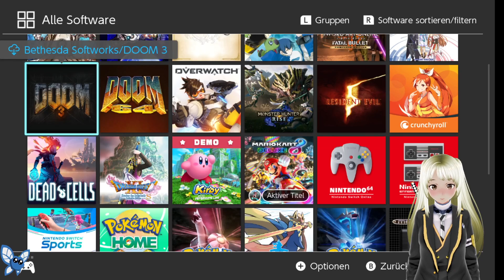🌺Mario Kart 8🌺🌺